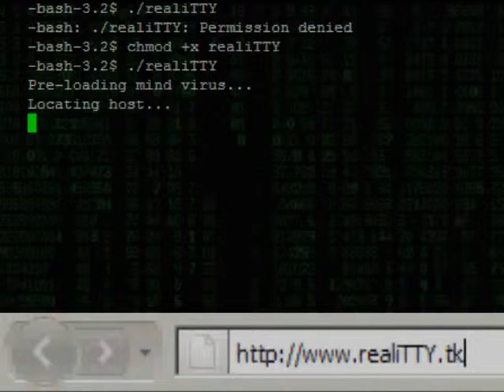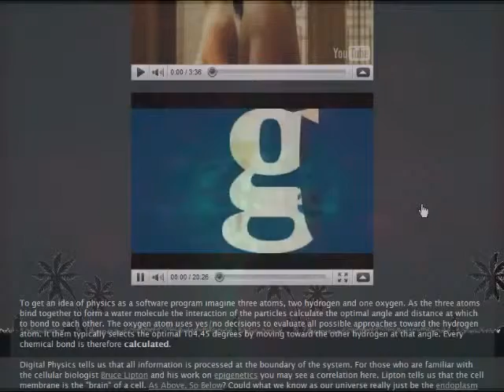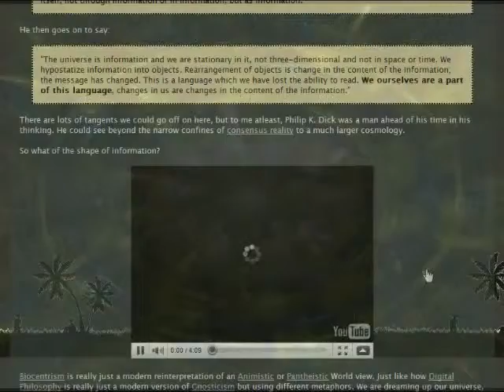01 Introduction and Disclaimer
A Documentary by: Miles Hingston (Holoplex Productions)

This work is a continuation of some of the ideas explored in Miles Hingston's previous video: The Language Matrix, which looked at language and information from varying angles. That is the main focus of this discourse although there are other areas that will be explored along the way.